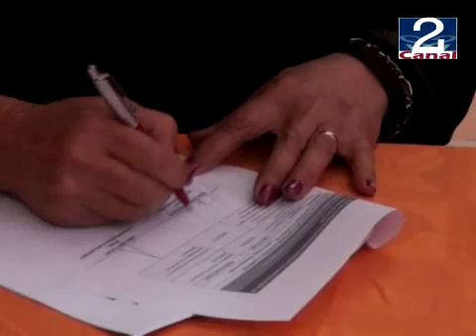13 SEP 2011 DIRECTORES_EDUCACION_2020